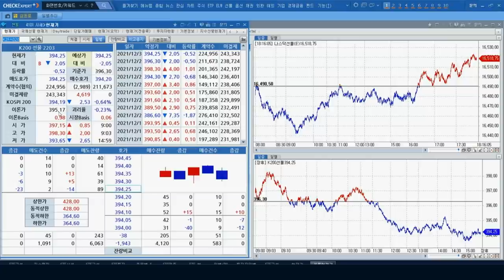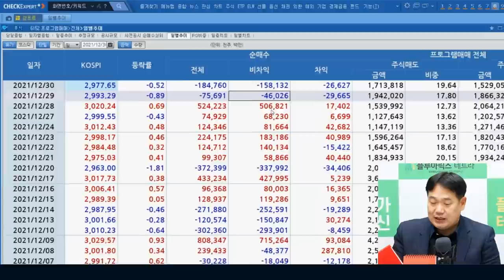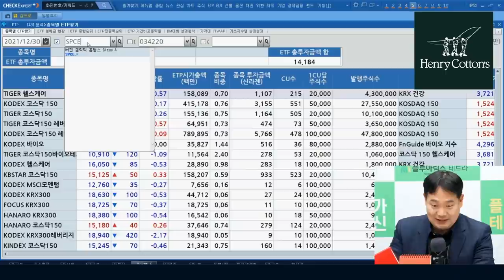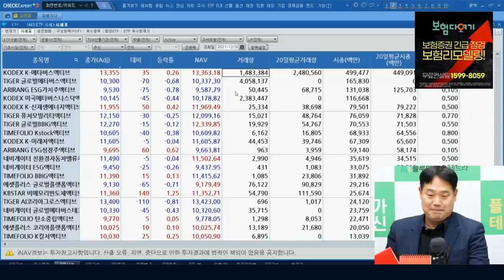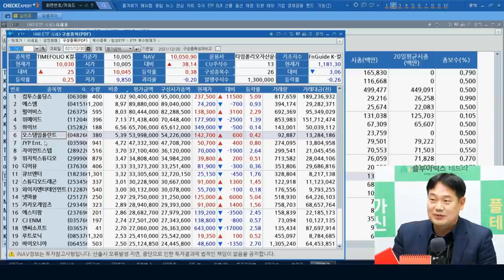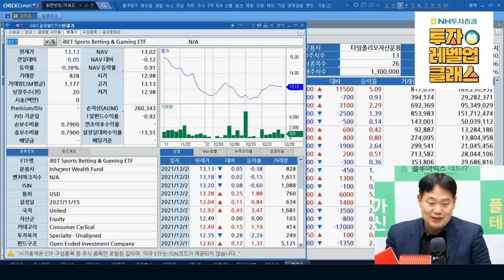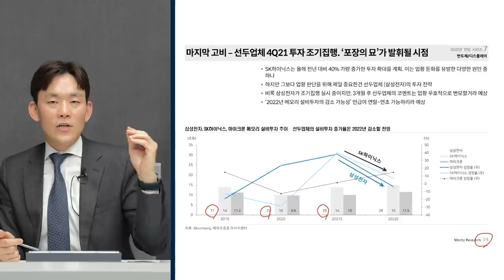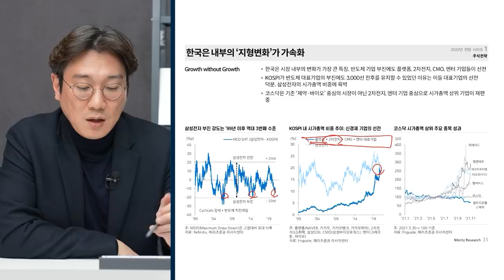[ETF마켓워치] 2022년, 유망한 테마 ETF는 어디? f. 삼성자산운용 최창규 본부장